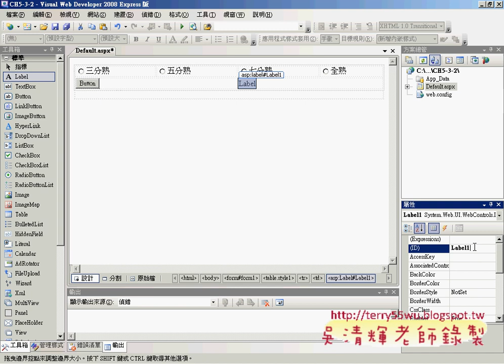06設計CH5_3_2的介面_RadioButton(ASP.NET教學_吳老師提供)